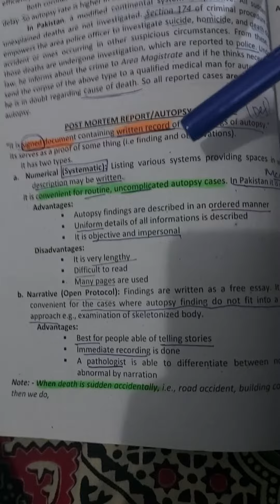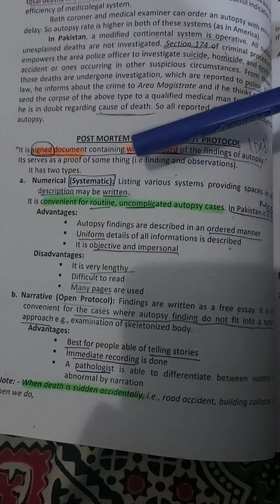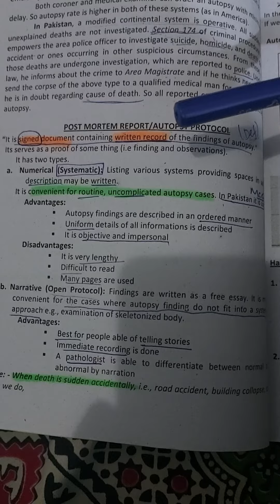Autopsy(Shahbaz Ch:2),Part-7 (Urdu/Hindi)